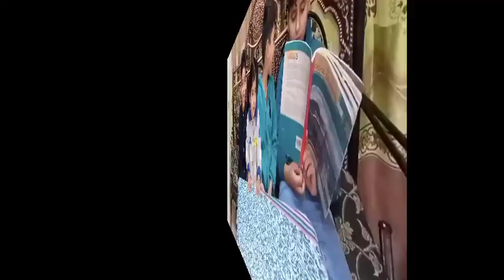Momin ki car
es video me dekhty hain k momin ko car milti hy y ni.